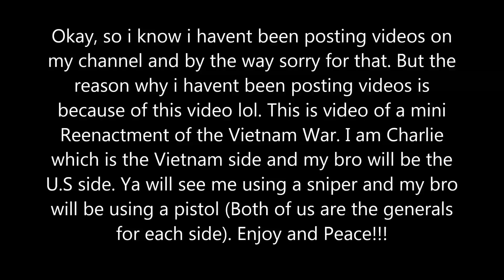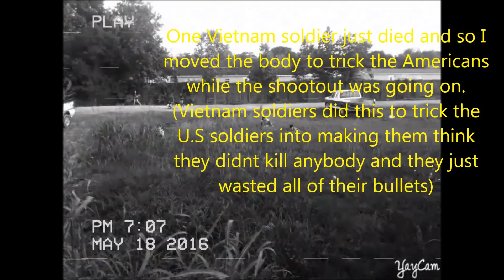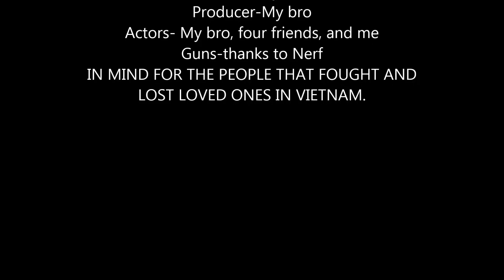Vietnam War Reenactment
Wazzup ya Gen Locket is back with a new video. This video is a Reenactment of the Vietnam War. WE WANT TO DEDICATE THIS VIDEO TO THE PEOPLE WHOM FOUGHT AND LOST LOVED ONES IN THIS WAR.We did our best and I hope ya enjoy this video guys! Peace!